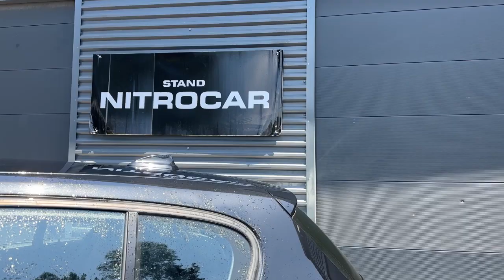BMW SERIE 1 116D - STAND NITROCAR